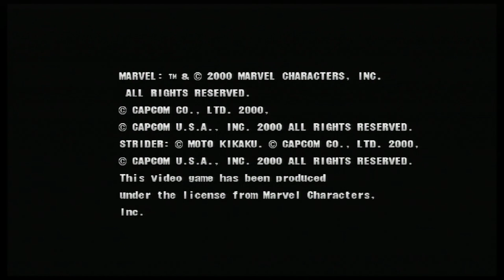Marvel VS Capcom 2 - Jill/Ruby Heart/Psylocke - Expert Difficulty Playthrough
Marvel VS Capcom 2 Arcade Playthrough with Jill, Ruby Heart & Psylocke. This is just a casual arcade playthrough for Marvel VS Capcom 2.

Platform: Playstation 3
Characters: Jill/Ruby Heart/Psylocke
Difficulty: Expert